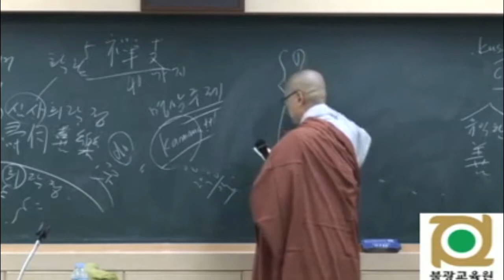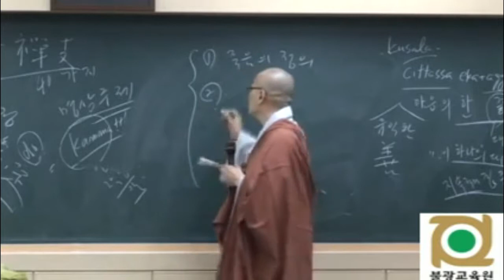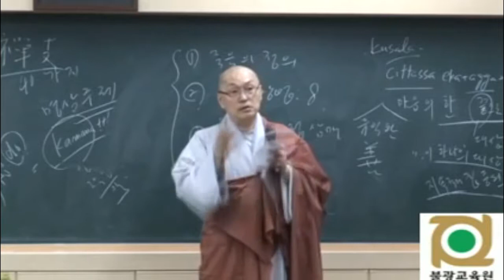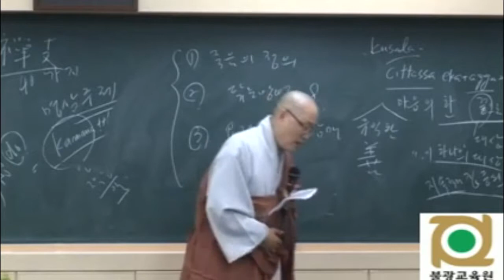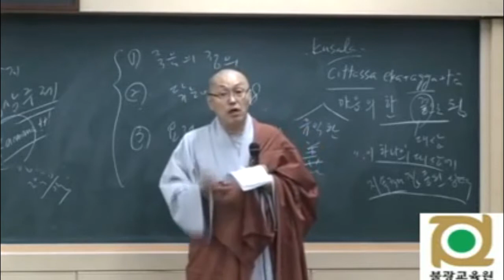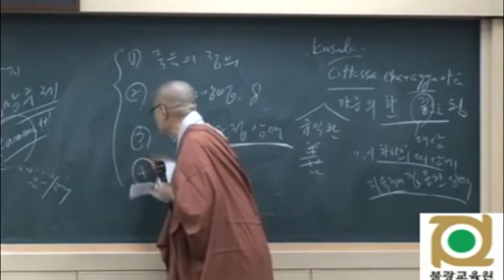각묵스님 청정도론 64 제2권 p21 Vis viii 1 제8장 계속해서 생각함의 명상주제